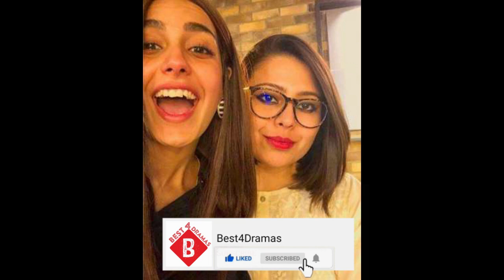Top Most Hot Sisters of Pakistani Actresses 2020 | Beautiful Sisters of Pakistani Actresses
In this video, you will find the top most beautiful sisters of Pakistani actresses. We have tried to share details of the beautiful sisters of Pakistani actresses. I hope you will enjoy the video of hot and beautiful sisters of Pakistani actresses.

Best4Dramas is the best channel for all kind of Pakistani dramas. Here you will be updated about all Pakistan industry dramas of all channels: ARY Digital, HUM TV, GEO Drama, ARY Zindagi, Express Entertainment and many more.

We also make videos related to Pakistani stars and share their life story. We are always here to listen to your thoughts.